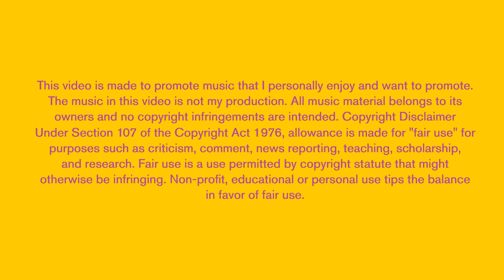Jordin Post - Something2me (Extended Mix)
Today the first tracks from the Jordin Post (formerly known as Juventa) were released on EP Something2me / New Day. In my opinion, Jordin's debut is excellent.
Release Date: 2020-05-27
Label: Anjunabeats
Catalog: ANJ623D
If you want to know, which track is playing for a certain period of time, look at the timecodes from my description (PC Users) & my comment (Mobile Users) under this video!))
This video is made to promote music that I personally enjoy and want to promote. The music in this video is not my production. All music material belongs to its owners and no copyright infringements are intended.